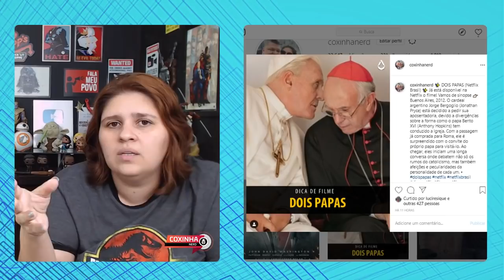OSCAR 2020 🎬 THE TWO POPES (DOIS PAPAS) | CRIS E PANDA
DOIS PAPAS (NETFLIX) - Num momento decisivo para a Igreja Católica, o Papa Bento XVI forma uma amizade surpreendente com o futuro Papa Francisco. Baseado em fatos reais. Assista o quanto quiser.

 the two popes fernando meirelles dois papas netflix brasil cris e panda coxinhanerd review critica analise globo de ouro